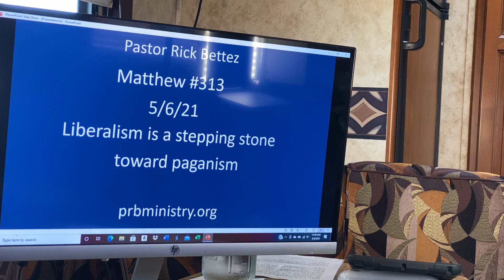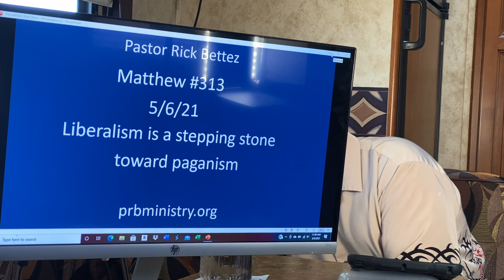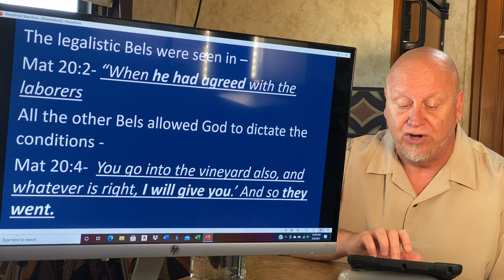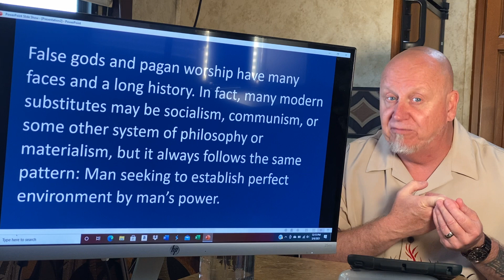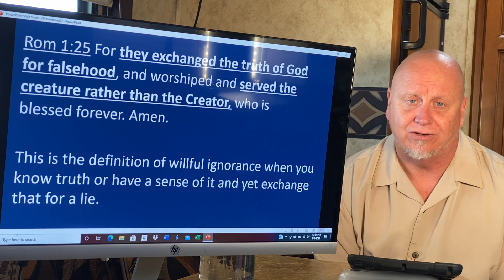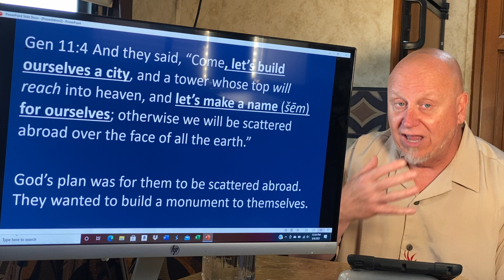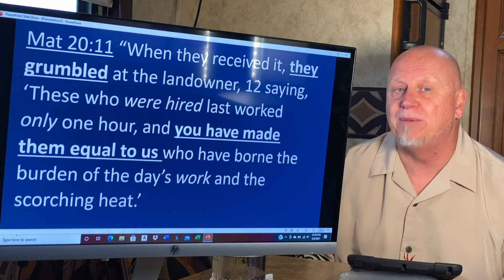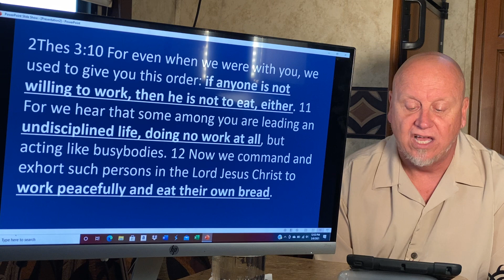Liberalism is a stepping stone toward paganism